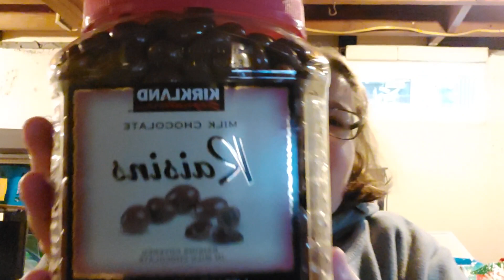Holiday Gift Ideas, Part 4: Parents